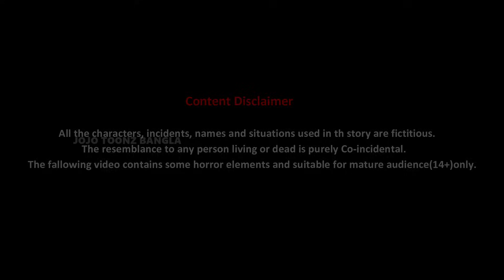দুর্গা মা ও গর্ভবতী মুরগি - Jadur muragi | Bangla cartoon | Bengali moral Stories | Rupkothar Golpo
দুর্গা মা ও গর্ভবতী মুরগি - Jadur muragi